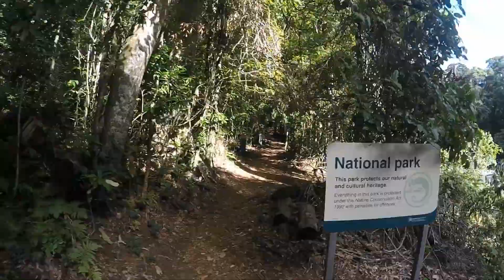My Mitchell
Main range national park